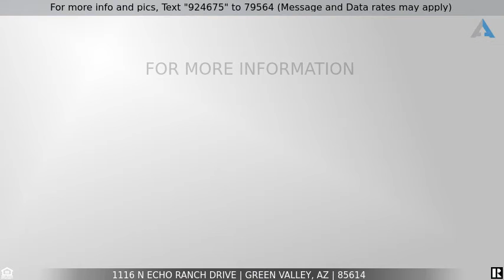Priced at $365,000 - 1116 N Echo Ranch Drive, Green Valley, AZ 85614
Home for Sale in Green Valley

Welcome to the Quail Creek lifestyle!  This Villa sits on a great lot with a lush arroyo behind the fenced in patio and extra space on the south side of the lot for a very open feel.  This home has been lived in for five months and all systems are like new.  There is tile in all the living areas and carpet in the bedrooms, den and partial carpet in the living room.  Energy Star HERS Certificate = 54 Extra door added to make the guest bedroom and bath an en suite.